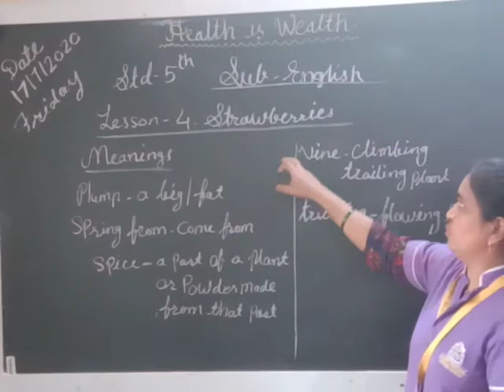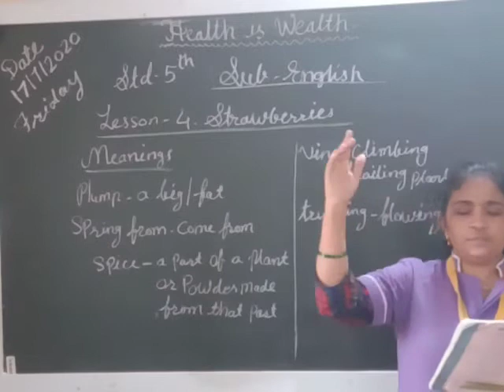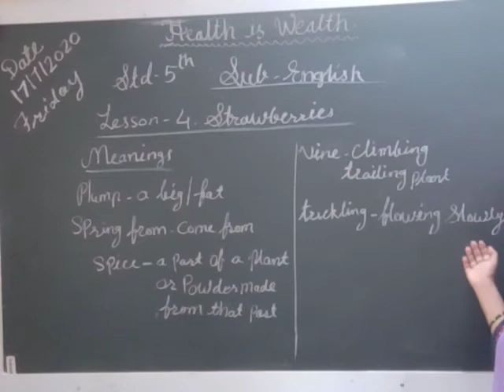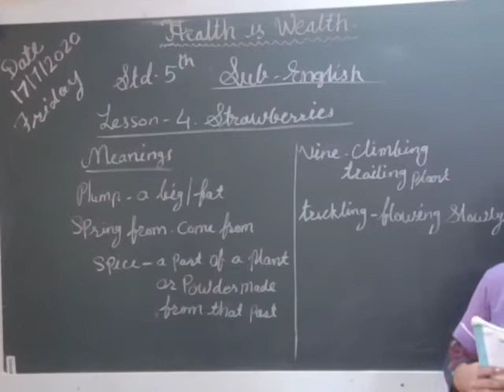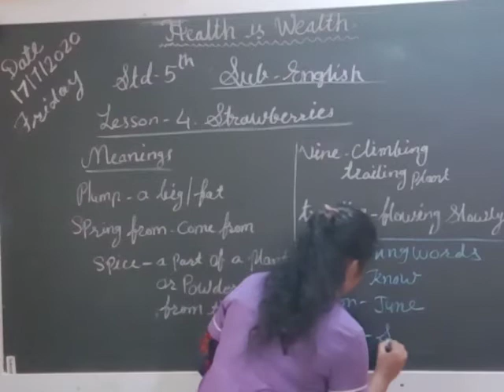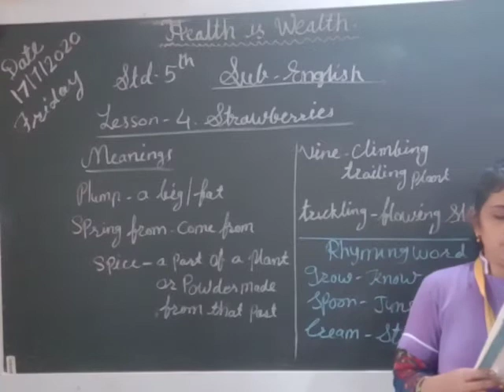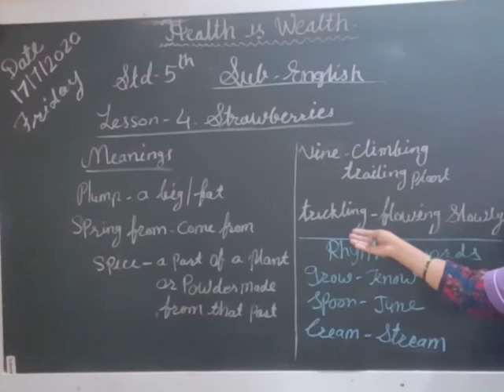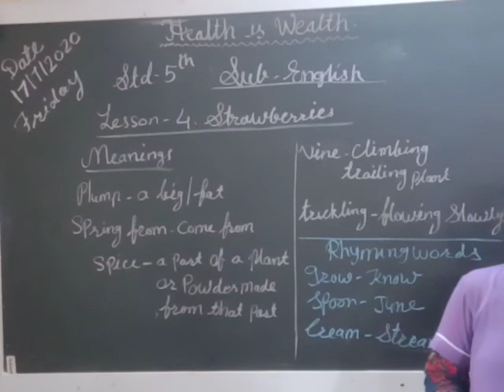Std - 5th Sub - English L.no - 4 Strawberries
Learn and recite the poem.